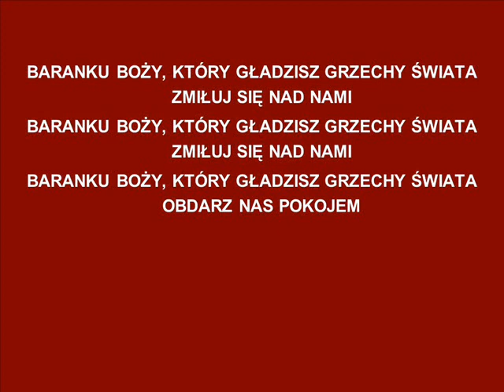Baranku Boży D cover + pogl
Baranku Boży, który gładzisz grzechy świata                           D h G A
Zmiłuj się nad nami /2x                                                       D h G A D h G A
Baranku Boży, który gładzisz grzechy świata
Zmiłuj się nad nami /2x
Obdarz nas pokojem /2x